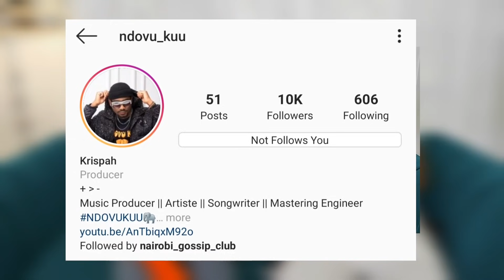NDOVU NI KUU! My EX-GIRLFRIEND Made Me HATE KENYATTA UNIVERSITY {K.U} This MUCH! | KHALIGRAPH JONES!